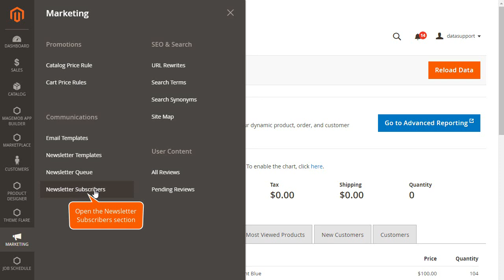How Can I Check List of Subscribers for Newsletter?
Having a list of subscribers is essential for any email marketing campaign, and it's important to know how to manage and check your subscriber list. In this video, we will guide you through the process of checking the list of subscribers for your newsletter.

Let’s connect! 🤝